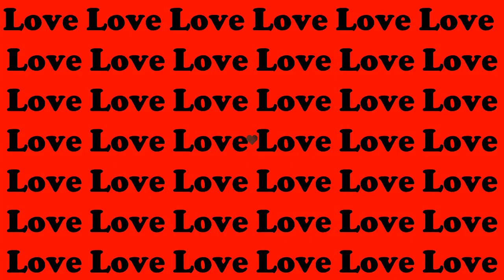Savage Love {Happy Valentine's Day!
This was kind of a spur of the moment decision to host this mini-Mep but it turned out so good! Thank you to our lovely members for making this project possible! ♥

Parts:
Part 1 // mosherocks4 - Magi { Morgiana x Hakuryuu
Part 2 // superzelda5 - Sword Art Online { Kirito x Asuna
Part 3 // kaahthemarshmello - Haikyuu!! { Kageyama x Hinata
Part 4 // poodlekin500 - My Next Life as a Villainess: All Routes Lead To Doom! { Katarina x Geordo
Part 5 // SweetAshori - Dr. STONE { Senku x Gen
Part 6 // kaahthemarshmello - Fairy Tail { Natsu x Lucy
Part 7 // Look To The Skye - Shamless { Mickey x Ian
Part 8 // Elie Dragneel - D.Gray Man {Allen x Road